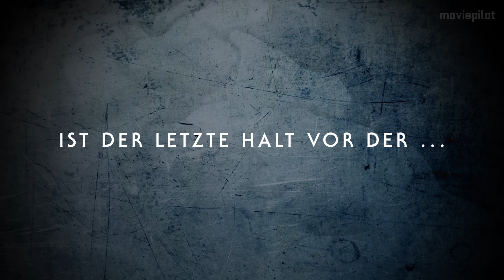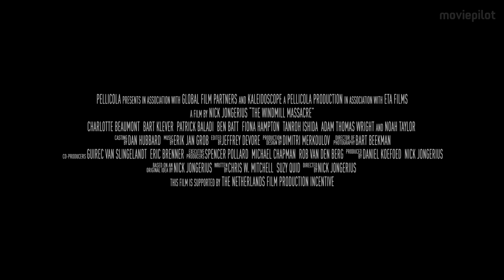THE WINDMILL MASSACRE Trailer German Deutsch (2016) Exklusiv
The Windmill massacre Trailer German Deutsch (NL 2016, OT: The Windmill Massacre)
Ab 28. Februar 2017 auf DVD & Blu-Ray

Die neusten Film Trailer:
The Windmill Massacre ist ein Horror-Drama von Nick Jongerius, das von einer verfluchten Mühle, einem sich vor der Vergangenheit auf der Flucht befindlichem Mädchen und einer nach Schutz suchenden Gruppe handelt.

Handlung von The Windmill Massacre
Jennifer (Charlotte Beaumont) ist ein australisches Mädchen, das während ihrer Flucht vor der Vergangenheit in Amsterdam strandet. In einem verzweifelten Versuch, den Behörden stets einen Schritt voraus zu sein, schließt sie sich einer Busladung Touristen an, die eine Tour zu den berühmtesten Windmühlen Hollands machen.

Als der Bus jedoch im Nirgendwo einer Panne wegen steckenbleibt, sind sie und die anderen Touristen gezwungen, in einem unbenutzten Stall neben einer unheilvollen Windmühle Schutz zu suchen. Der Legende nach mahlte ein den Teufel anbetender Müller hier einst kein Getreide, sondern die Knochen von Einheimischen. Als erste Mitglieder der Gruppe verschwinden, erlangt Jennifer die Erkenntnis, dass sie alle etwas gemeinsam haben: ein Geheimnis, das ihr Schicksal zu besiegeln scheint.